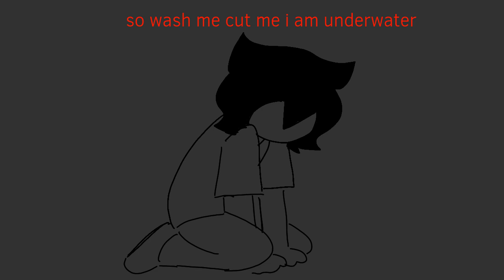[EYESTRAIN(?)] la salle de bain